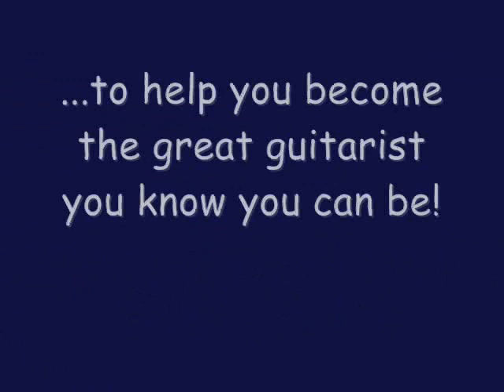Guitar Hypnosis - Hypnotherapy For Guitar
Hypnotherapist and musician Jon Rhodes from HypnoBusters showcases his guitar talents which helped him create the ultimate guitar hypnosis audio session.

Hypnotherapy For Guitar. Unlock your inner genius...